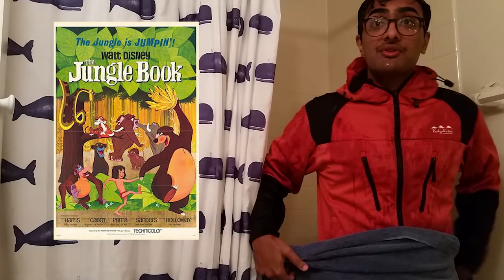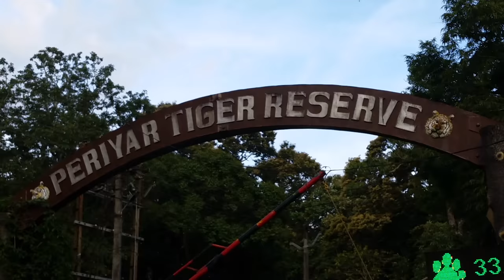Ashwin Enjoys Nature - Periyar National Park, India (Ep 7)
Deep in the jungles of India, could I spot the iconic wildlife? Or be left to enjoy myself?

If anyone is interested in sporting my face on their body or liquid vessel, I have Ashwin Enjoys Nature shirts and mugs for sale with my logo on them!